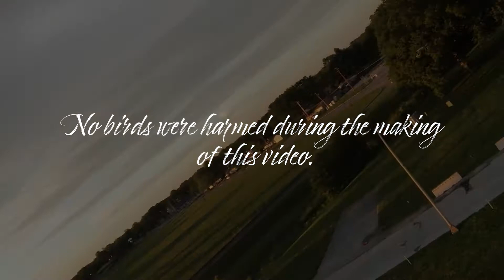DJI FPV Test Rip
Little afternoon test flight with the new DJI FPV Drone. She's Definitely a ripper!